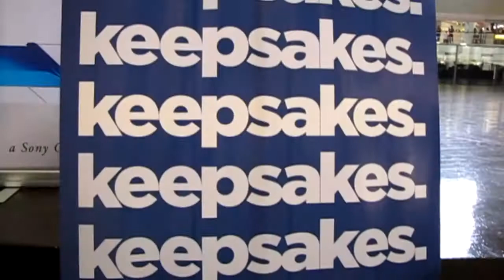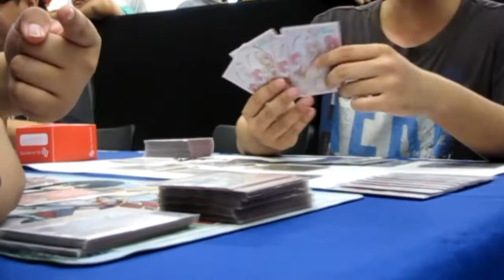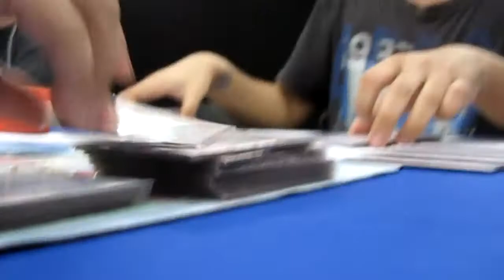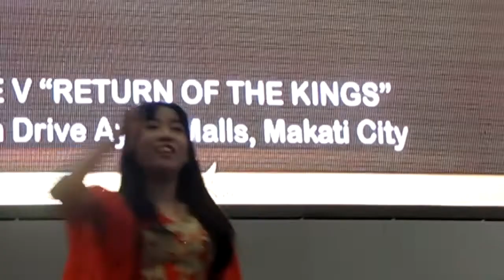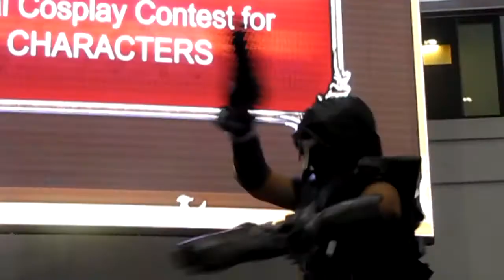WATCH: OTACON EPISODE V - THE RETURN OF THE KINGS